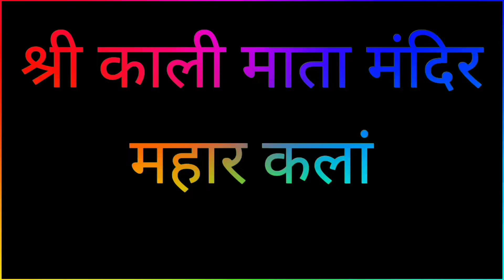prath 1 कलश यात्रा मालेश्वर मंदिर से काली माता मंदिर तक 108 कुंडिय सहस्त्र महायज्ञ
Kali Mata mandir Mahar Kalan